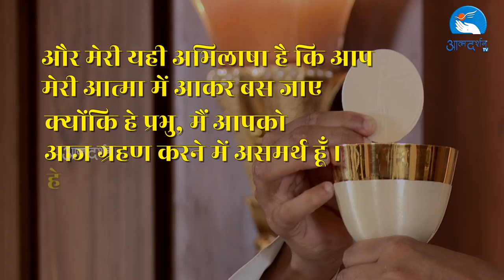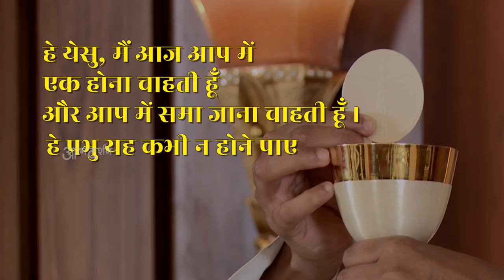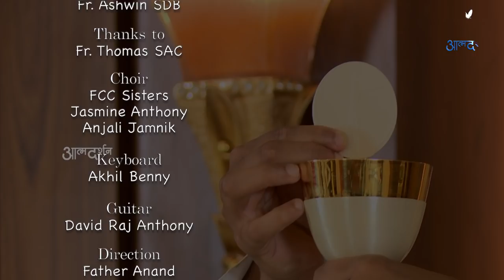Blessed Sr Rani Mariya || Emeritus Archbishop Leo Cornelio SVD || Tridum Holy Mass Atmadarshan Tv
Celebrant by: Emeritus Archbishop Leo Cornelio SVD
Co Celebrant: Fr. Thomas SAC & Fr. Ashwin SDB

Choirs: FFC Sisters, Jasmine Anthony, Anjali Jamnik

KeyBoard
Akhil Benny

Guitar
David Raj Anthony

Direction
Fr. Anand
Fr. Selvin Drazon

Camera: Nitheesh K Das & Febin T Varkey
Online Editing: Nitheesh K Das
Editing: Rohit Porpanth
Sound: Nitin Jamra
Graphics: Amol Minj
Broadcasting Executive: Femin Jacob, Gourav Paul, Dev Damor, Amol Minj, Charles Singoriya